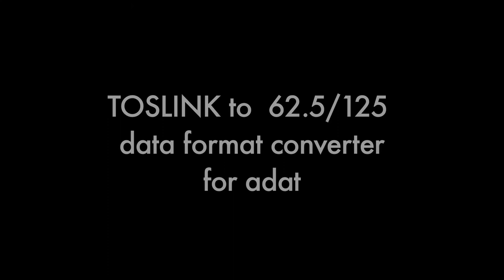adatDataFormatConverter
TOSLINK to 62.5/125 data format converter for adat protocol by HFBR1414/2412.